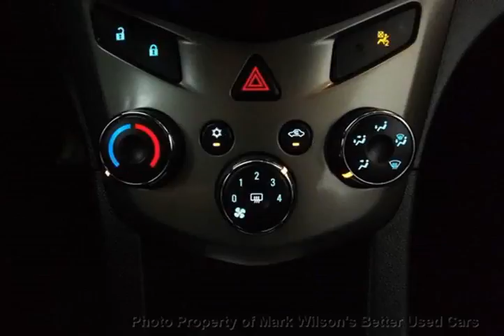Mark Wilsons Better Used Cars - 2012 Chevrolet Sonic LT! SUNROOF! BLUETOOTH! POWER PACKAGE! CRU...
Mark Wilsons Better Used Cars - 2012 Chevrolet Sonic LT! SUNROOF! BLUETOOTH! POWER PACKAGE! CRUISE CONT C4114850